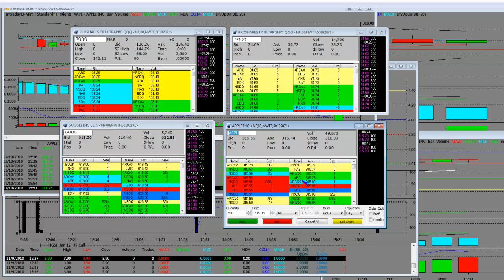Pre Market Stock Futures Gap Down Technical Analysis Left Elbow Gap Down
Pre Market Stock Futures Hap Gap Down Technical Analysis Left Elbow Gap Down. We will be watching the TQQQ Bull Short & also the Bear Long SQQQ CSCO Earnings After Hours Nasdaq Decline. After hours Cisco System created a huge drop in "stock futures" as CSCO dropped $4.09 or (-16.70%) a $24.3 Billion haircut. In this live after hour stock market trading video, we discuss trading objectives for SMF Market Maker Traders. We talk about going long the bear ETF and shorting the bull ETF. Stock training and stock chart training is what we specialize in and getting wholesale entries on these bull and bear ETFs funds is key to trading them. Longer term they are only buys at specific times during the "earnings cycle economy". We'll watch longer term trends on the "S&P 500" going into 2011 and 2012 as we see how "wall street" positions itself.